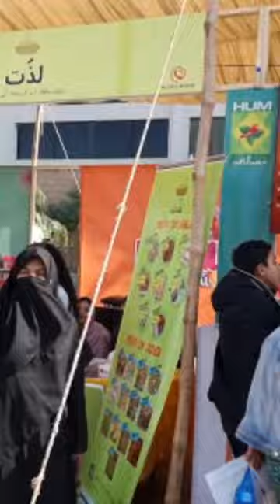Ellis the Princess at Masala Family Festival FOOD Court yummy 😋 Food.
Ellis the Princess is Going to Food Court at HUM Tv Masala Family Festival. Cake n Milk.
مزے مزے کے کھا نے کھا کے مزے آ گیا
Buckle up Karachi! The Entertainment Galore, Masala Family Festival was held in Your City On The 21st and 22nd of January. Celebrated our weekend at Expo Centre Karachi with live cooking, concerts, pet shows, and much more.
united kinng bakers
asr e shireen
Gautam Adani
adani group
bombay street food
green O
tikozi pizza
young's
pizza crust
bake parlor
khas andaz
TMC turkish mud coffee
tahira's kitchen
haza buger
kausar    knorr
Dayfresh Milk
ParulVeer official
Megha Chaube Shorts
Mujhe Pyaar Hua Tha
Hum Masala family festival.
dawn food
dawn bread
Masala family festival.
Masala tv.
recipes.
prize
best of luck nikki .
sourav joshi vlogs.
pragati verma.
tripti verma.
mymissanand.
cute sisters.
shurti arjun anand.
toy star.
WANDERERS HUB.
btk2.
Imran Khan.
Imran riaz khan.
geo news.
ary news.
bol news.
nawaz sharif.
shehbaz sharif.
maryam nawaz.
maryam safdar.
pmln.
pmlq.
tehreek e insaf.
baldiati election.
maaz safdar.
khan sir.
pti.
voter.
election.
asif ali zardari
bilawal bhutto
bakhtawar bhutto
HareemShah
TabishHashmi
Nashpati Prime
Koray Zeynep
aman dancer real
HUM TV
Twin Baby Diaries
Bakhtawar
Bacche Dil ke Sacche ( Yeh sirf galatfehmi hai )
sagar kalra (Shorts)
HAR PAL GEO
Noman Official
Allah ke pyare nabi ke liye sab kuch kurban
Tere Bin
Tere Bin Episode
Reshmi Jaiswal
Taarak Mehta Ka Ooltah Chashmah Episodes
MoniLina
Payal Panchal
Wood Mood
Naman Raj Recording Studio
Pardesi Music World
Jomy Production
Megha Chaube Shorts
Clock Tower Restaurant Karachi
Trend. Tere Bin Episode
5rs me baal katwaiye
Bakhtawar Episode
Chhote Se Santa
Bacche Dil ke Sacche
I TRIED TO CHARGE PHONE BY POTATOES
When your mom is too possessive
Jhoome Jo Pathaan Song
ZOMBIE - The Living Dead
Youtuber Ishan ali
Khushboo’s birthday Celebration
1.5 Kg Fish Tail Fry in Ludhiana
those we love never truly leave us
Kaisa laga apko idea
GIANT SWING SET
The geeta gurjar
Siyani Episode
Date with someone special
Papa ki pari ko samjhana mushkil e nahi namumkin hai
GIANT SWING SET
NEW YEAR TRIP | Family Travel Vlog |
Khaani ghar- ghar ki
amaira chali gayi akeli
What I ate at a Gujarati wedding reception
Maa Ka Pyaar
Kundali Bhagya 30th December 2022
Maa Se Badkar Kuch Nahi
End zrur dekhna
meri darpok mummy
Relatable enough?
MEGA TRAMPOLINE PARK!
Merry Christmas
Making a phone case with magnetic wallet
Kaisi Teri Khudgharzi
Bakhtawar
Pushpa ko jo chahiye wo usey lekar hi rehti hai
Todh phod karega toh mujhe he sambhalna padega na
The next level jhooth
GIANT SWING SET
Relatable enough?
Guess the country or Water!
Nakli nails hataane ke liye
Ladki ke bhai ne pakad liya
Jab mein lagi chapri
Reshmi Jaiswal
Bihari Ladka
Shah Rukh Khan, Deepika |
Vishal & Sheykhar, Arijit Singh, Sukriti, Kumaar
Sadiq Ahmed Vines
aman dancer real
Priyanka Tyagi
Mohak Narang